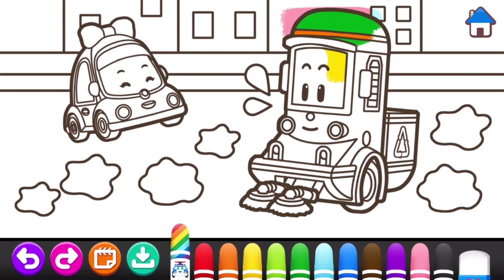Special Cars | Sketchbook | Robocar Poli | Policecar Firetruck Ambulance | KIGLE GAMES